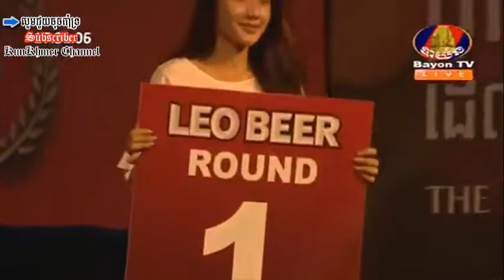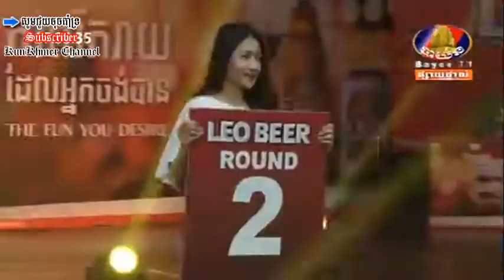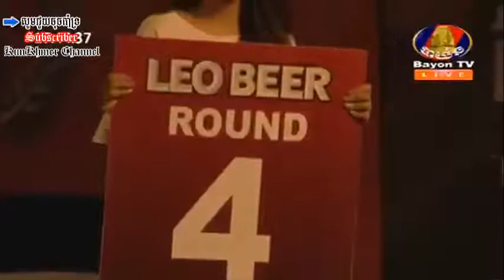King Of Boxing || Chai Sara Vs Wan Chalerm (Thai) || kun khmer 2017 || Bayon Boxing 29/10/2017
Please help support and promote the nation's boxing martial We just share the game with the help of foreign nationals shaping itself.
You can stroll through the Facebook Page:
can be accessed via Channel
This is the country's leading players :
Eh PhouThang
Keo Roomchang
Khim Dima
Vong Noy
Mern Sophea
Moern Sokhouch
Ong Virak
Lao Sinat
Lao ChanTrea
Lao Chetra
Chan sinat
Phal SoPhorn
Rerng Sophorn
Sor ReachSey
Thol Makara
Phan Kran
Sen Radi
Sen RaDeth
Sok Sovan
Soth BunThy
Chan bunleab
Chai Sara
Chan Ratana
Sek kimRoun
Seng Srern
Meas ChanMean
Koun Bunhim
Chan SamArt
Long SovanDoern
Long Sophy
Long Samnang
Ong Phearak
Pich Seyha
Prerng Socheat
Sok Tour
Ka Ka
Prom Samnang
Mot KlemKmao
Pich MtesK`mang